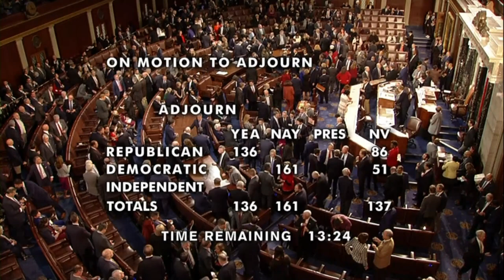House fails to elect McCarthy for 14th time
Voting started at 10 p.m. Friday night.